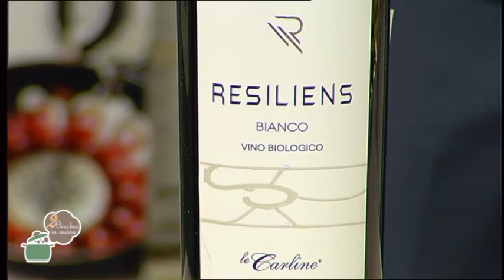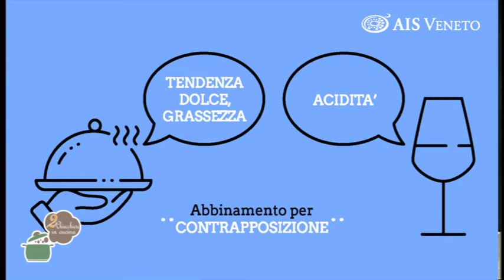2 Chiacchiere in cucina - 746 - Muffin zucca e Asiago - Tartare di tonno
Con Leonardo Feltrin e Marco Calzolari.
Le ricette di oggi sono: Muffin zucca e Asiago - Tartare di tonno con pomodoro caramellato